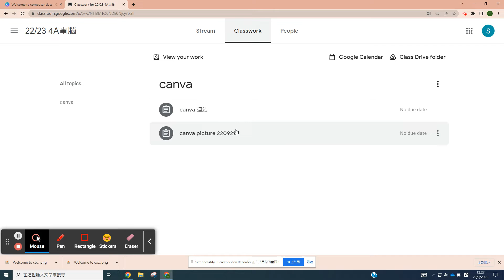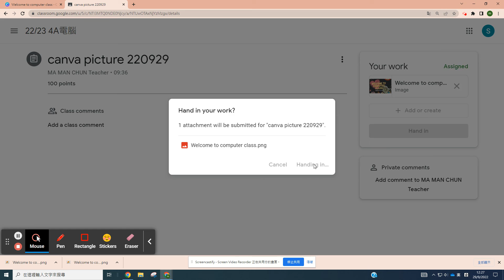從canva 下載檔案 上載到google classroom 繳交